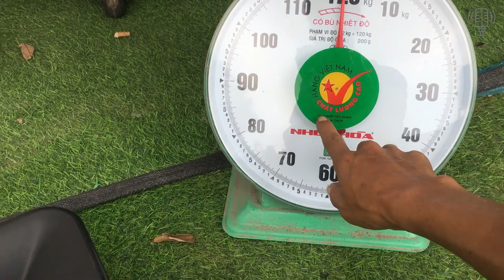Tại sao loa hỏa tiễn Có Người bán rất rẻ mà có người bán rất đắt , Nó đắt ở cái j & tại sao